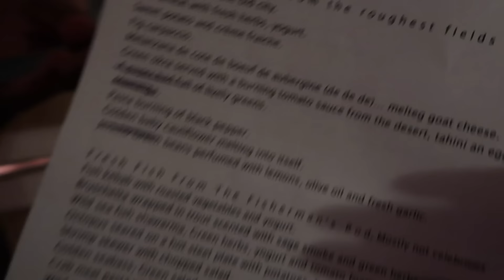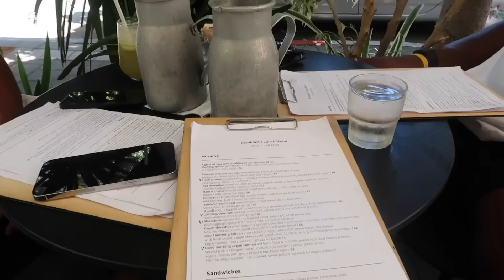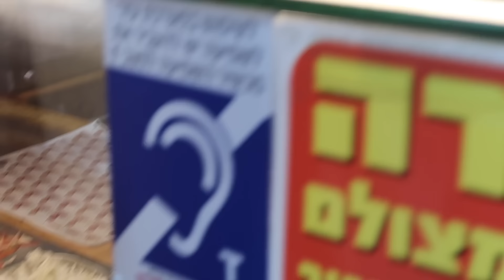Travel vlog: Tel Aviv, Israel ♡ Carmel market, going out, SoHo house, where to eat + exploring!